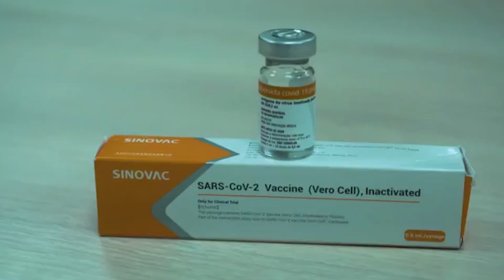MC LEOZINHO ZS REVELA COMO FICOU CEGO E MC FIOTI VIRALIZA DA VACIN4